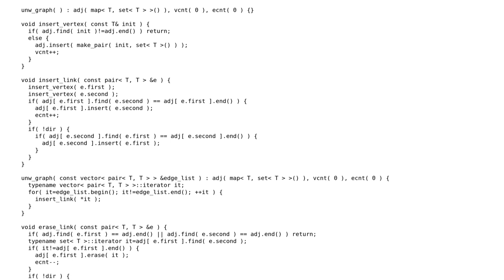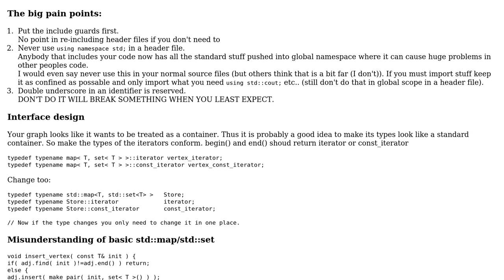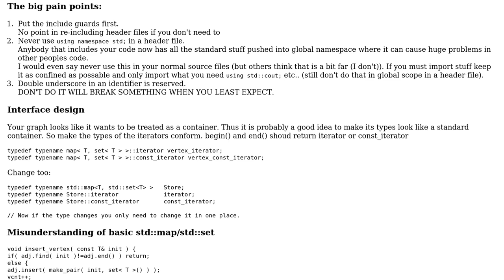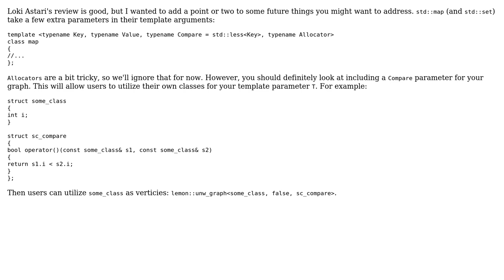unw_graph class (unweighted graph) (2 Solutions!!)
unw_graph class (unweighted graph)

With thanks & praise to God, and with thanks to the many people who have made this project possible! | Content (except music & images) licensed under CC BY-SA | Music | Images & others | With thanks to user Yuushi user Rondogiannis Aristophanes user Martin York user Jamal and the Stack Exchange Network Trademarks are property of their respective owners. You are responsible for your own actions.